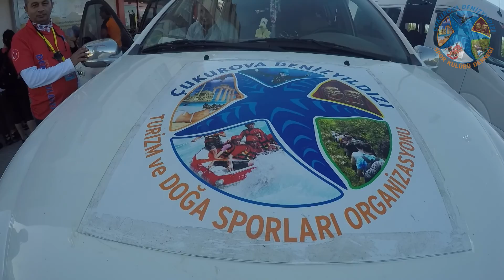02.10.2016 Akoluk - Göller Doğa Yürüyüşü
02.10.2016 Akoluk - Göller Doğa Yürüyüşü